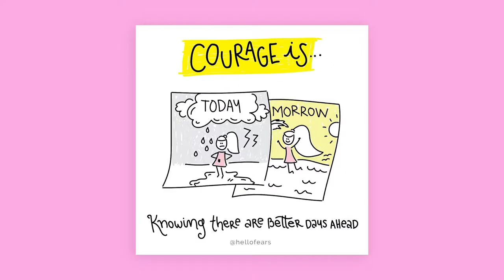Redefining Fear | Michelle Poler Youth Speaking Reel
Michelle empowers future leaders to live with courage, find their authenticity and embrace their growth paths.

Born and raised in Caracas, Venezuela to a family of holocaust survivors, Michelle was accustomed to living with fear. But when she moved to New York to pursue a Masters in Branding at the School of Visual Arts, Michelle quickly realized that NYC was not for the fearful.

In efforts to re-write her definition of fear, Michelle completed a project where she faced 100 fears in 100 days. At around day 40, the project was discovered by the media becoming a viral phenomenon.

Facing her fears took Michelle to TEDx’s stage where she completed her 100th challenge. This helped her turn a personal project into a global movement, allowing her to quit her job as Art Director in Y&R to pursue her passion.

Michelle discovered that inspiring others to go after their fears was her new calling. She is now touring the world speaking at companies, schools and organizations teaching audiences how to step outside their comfort zones as a way to tap into their full potential.

LEARNING OUTCOMES:

• How to identify, redefine, and approach fear
• The power of seeking growth over safety
• The critical difference between 'Fearless' and 'Brave'